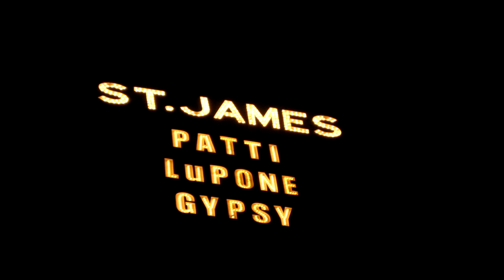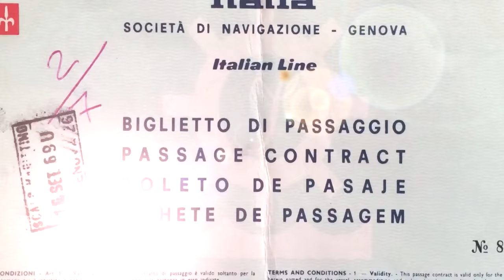2015 Gala in the Great Hall - Highlights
The Statue of Liberty-Ellis Island Foundation, Inc. honored Diane von Furstenberg, Patti LuPone, and Henry Louis Gates, Jr. at its “Gala in the Great Hall” held May 19, 2015 at the Ellis Island National Museum of Immigration. Ms. von Furstenberg received the B.C. Forbes Peopling of America® Award, and Ms. LuPone and Mr. Gates received the Ellis Island Family Heritage Awards. More than 400 guests attended the event which was hosted by Meredith Vieira. Broadway's Norm Lewis provided the evening’s entertainment. The gala event celebrated the grand opening of the Peopling of America Center.